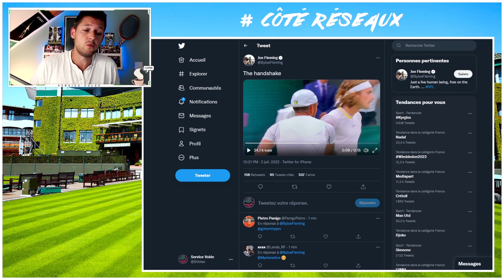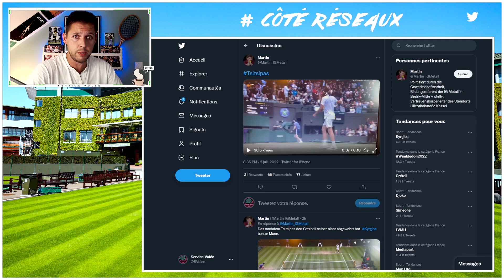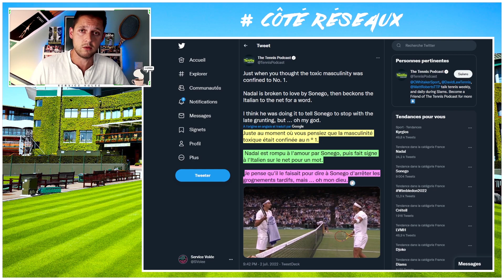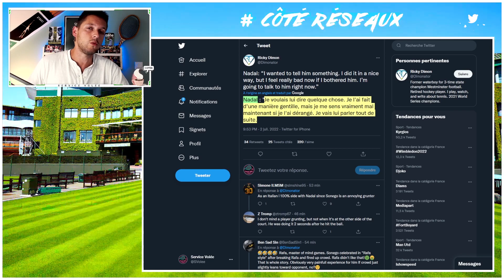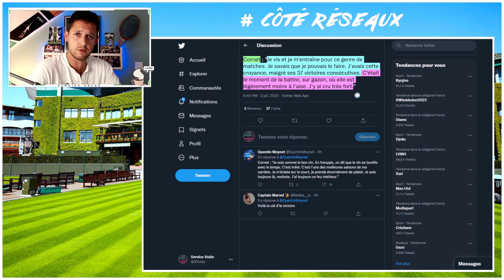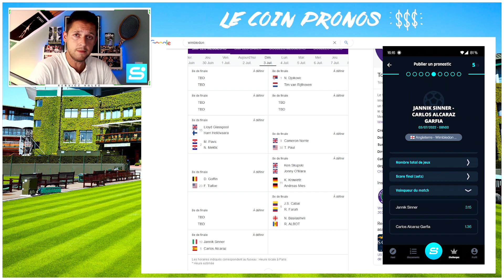ALERTE DRAMA ! Kyrgios REND FOU Tsitsipas, Nadal intimide Sonego & Cornet | Wimbledon #6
Kyrgios rend complètement fou Tsitsipas dans le match de la quinzaine, Nadal intimide Sonego... par accident, la perf' de Cornet... et mes pronos !

00:00 Sommaire
00:30 Côté réseaux (Kyrgios vs Tsitsipas récit d'un drama, Nadal intimide Sonego, Cornet)
06:11 Coin tactique (Comment Kyrgios a fait tilt Tsitsipas)
10:29 Le coin pronos (avec les potos de SoBet)